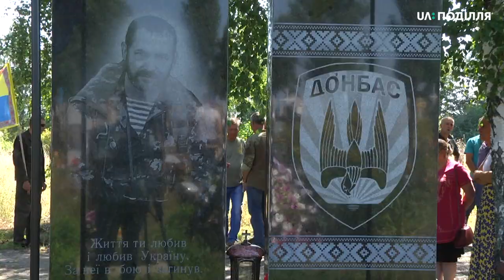Ушанували п’яту річницю загибелі колишнього мера Старої Синяви Олександра Романенка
Панахидою сьогодні вшанували память загиблого під Іловайськом  Олександра Романенка. У 2014 році з посади селищного голови він пішов добровольцем на Схід України. Про це розповіла дружина загиблого Тетяна Романенко. За її словами, з перших днів російської агресії її чоловік хотів на фронт.